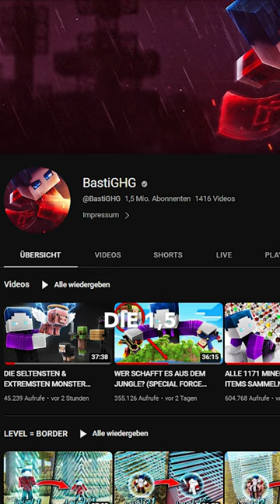NEUE BADLION COSMETICS VON BASTIGHG?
In diesem Video geht es um den baldigen Release der nächsten BastiGHG Zickzack Cosmetics. Diese werden höchstwahrscheinlich keine ZickZack V5 Cosmetics sondern Limited 1,5 Millionen Cosmetics.
In den Videos gibt es schon einige interessante Hinweise
In nächster Zeit werden in BastiGHGs Videos doch wohl deutlich bessere Hinweise zu den nächsten ZickZack Cosmetics geben.

bastighg zickzack
bastighg zickzack v5
zickzack v5 leaks
zickzack 1.5 millionen cosmetics
bastighg cosmetics
zickzack v5
zickzack cosmetics
badlion zickzack v5
badlion bastitghg cosmetics